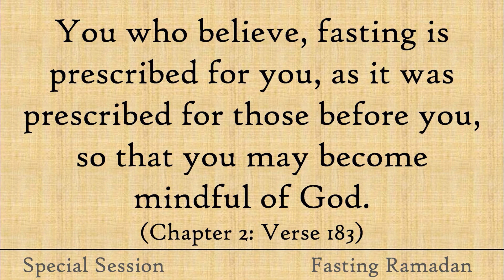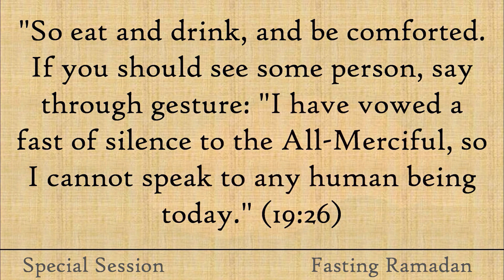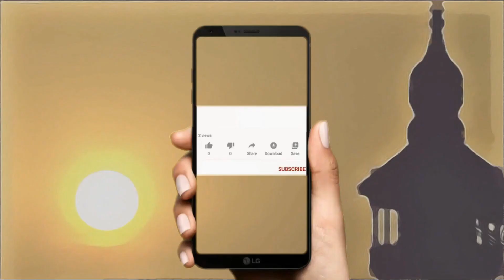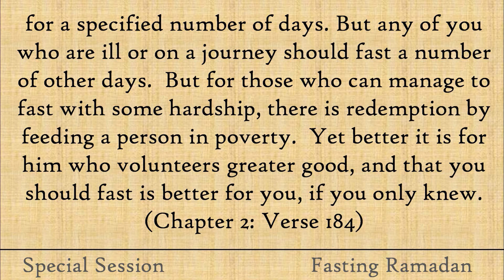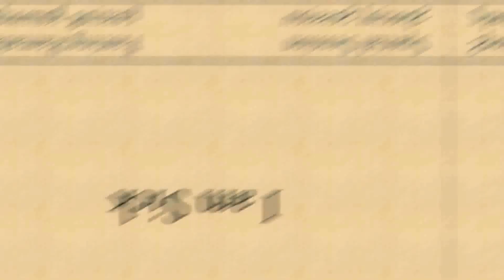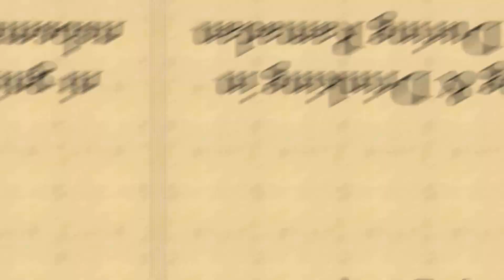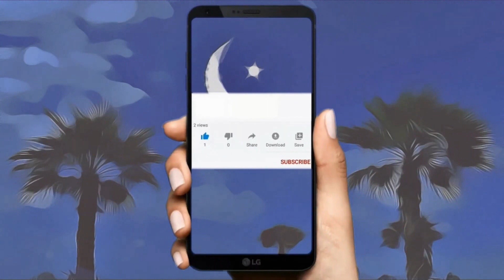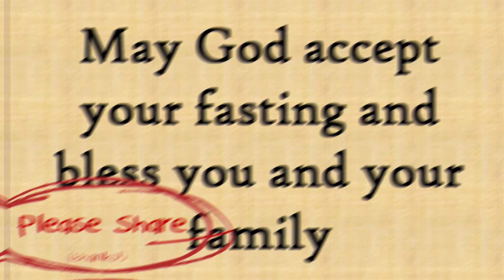The Ramadan 2023 Crash Course: Amazing Ramadan Knowledge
The month of Ramadan 2023 is fast approaching! Are you ready for Ramadan?  Whether you are a new a new Muslim, or a veteran, we can all use a reminder about the amazing history of Ramadan, the etiquettes of fasting and much more.

00:00 - Welcome
00:14 - An Invitation to Fast
02:06 - What Does The Word “Fast“ Mean?
03:51 - Food and Sin!
04:58 - Ramadan and the Quran
05:32 - A Muslim Training Camp
08:08 - Fasting in the Quran
10:01 - Fasting is Too Hard for Me!!
11:55 - I am Sick
12:42 - I am Travelling
14:20 - Eating & Drinking in Public During Ramadan
14:50 - How was Fasting Introduced to the Companions?
17:24 - The Wisdom Behind the Hijri Calendar
18:24 - Let’s Celebrate!